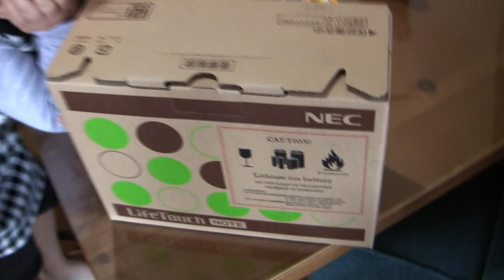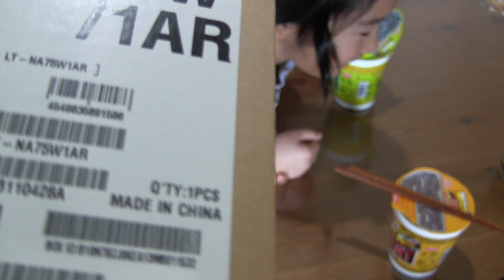ビックカメラ福袋 2013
今年初めの運試しにビックカメラの福袋、スマートブック袋（９９８０円）を１個購入。国内有名メーカーAndoroidＯＳ搭載とあったのでもしかしたらと思いましたが開けてみてびっくり、NECのLifeTouch NOTEでした。既に１台持っているんですけど・・・。